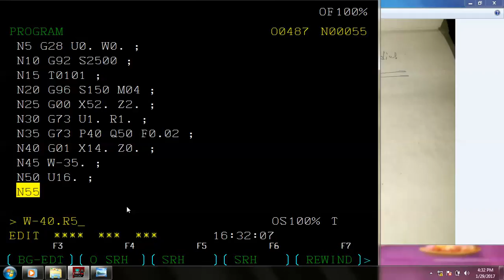CNC PROGRAMMING TRAINING CENTRE IN LUDHIANA CALL AT 9888981852,9888681852,8427649172,9877615247